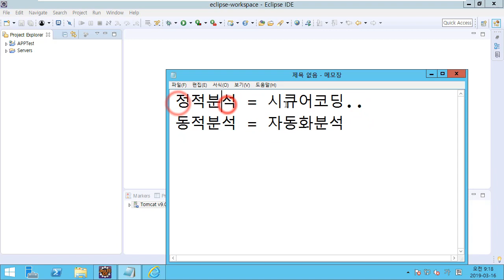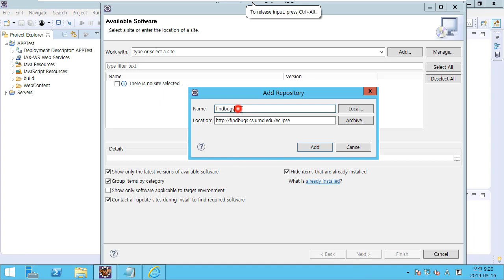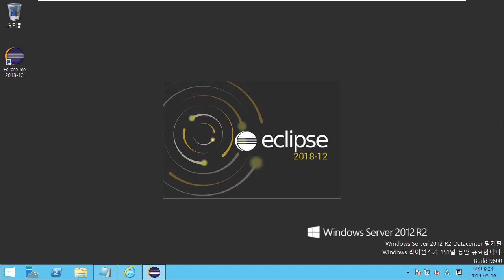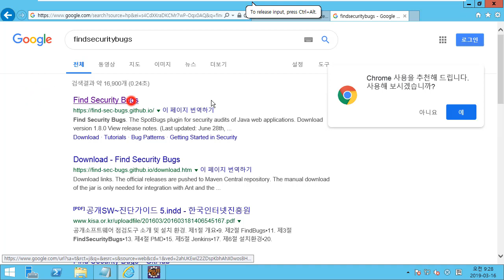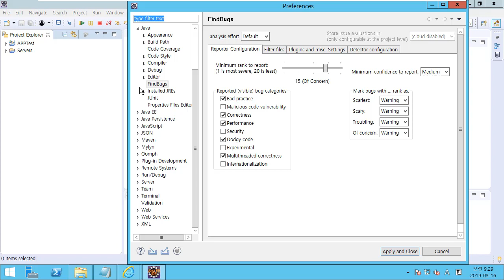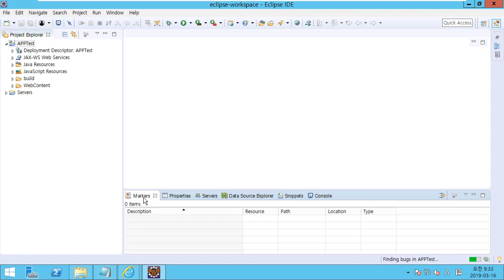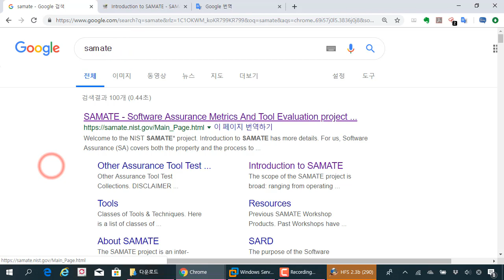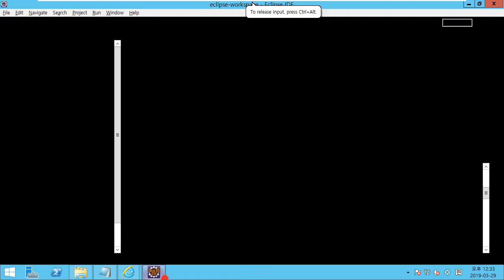(해킹, 보안) Eclipse에 시큐어코딩 진단 도구 Findbugs구축 및 테스트 활용 소개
보안프로젝트 )에서 제공하는 IT보안 강의입니다. 이번 강의 주제는 "Eclipse에 시큐어코딩 진단 도구 Findbugs구축 및 테스트 활용 소개" 입니다.